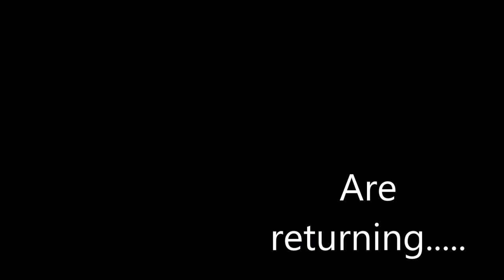The G.M.A Documentary Trailer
Yo that's all folks! Coming soon...
Gemmy Documentary still pending.